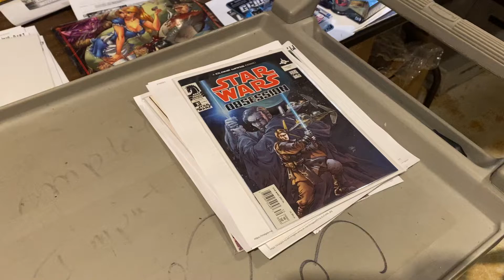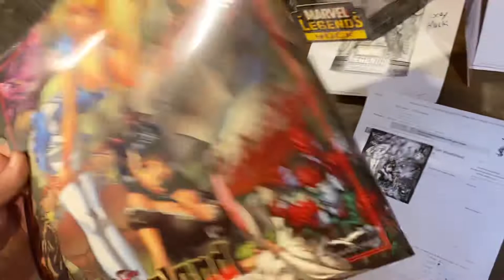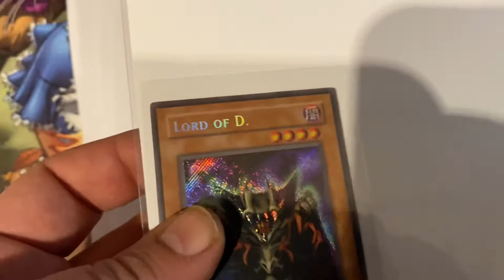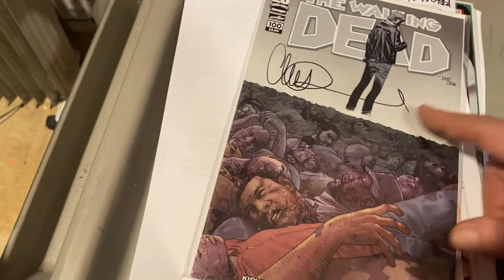whatsmovingwithD huge HULK sale mtg yugioh and of course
Find out whatsmovingwithD from daily sales at Wonderworldcomics.com/Amazon